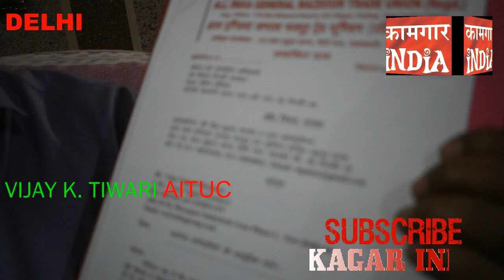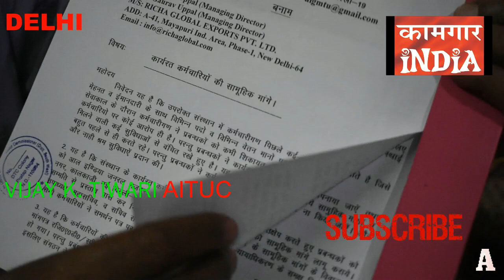सरकार नहीं चाहती की श्रमिकों का हक मिले। कोर्ट के आदेश के बाद क्या हुआ कामगारों का ?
VIJAY K  TIWARI MINIMAMVAGES  INDIA KAMGAR INDIA
कामगार इंडिया : यदि आप पीड़ित है ? ख़ामोशी तोड़ो। हक तभी मिलेगा जब वार करना आता है। आप  आवाज़ दो - हम अधिकार दिलाएंगे।
LIKE कीजिए । शेयर SHARE के साथ कमेंट्स COMMENT करना ना भूले।